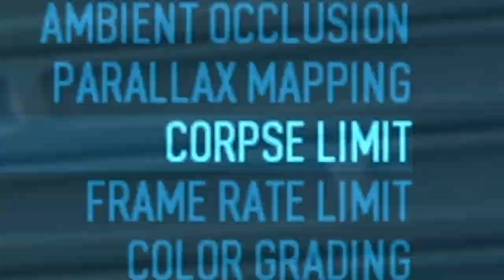The Real Payday Were The Corpses We Made Along The Way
You can expect to see more Gaming Chaos, Streaming videos and Funny moments.

If you want to watch live, head over to twitch. There might even be more Payday 2 content!

Watch excitedly as:
- LetsGameItOut helps create a sea of bodies
- We are horrible at stealth
- We live in the chaos
- The heist goes as planned (if you ask me)